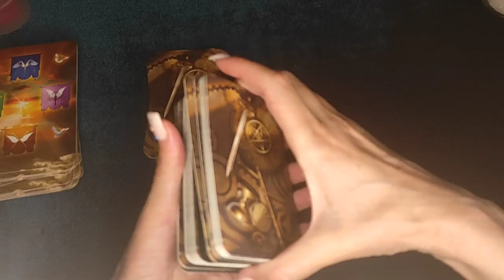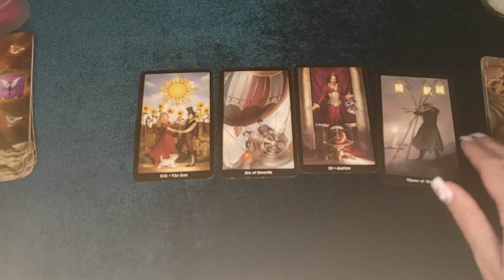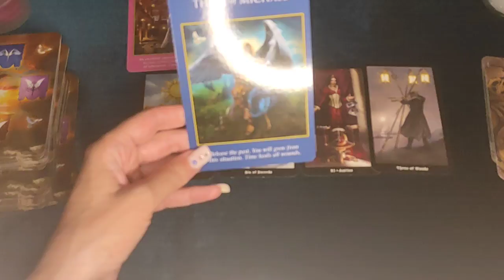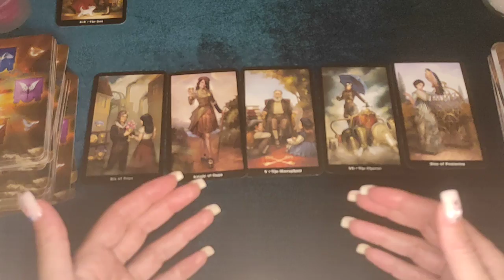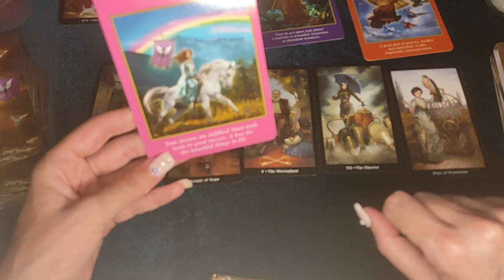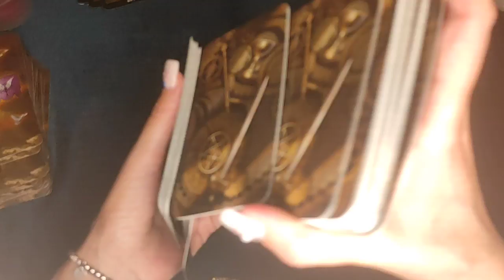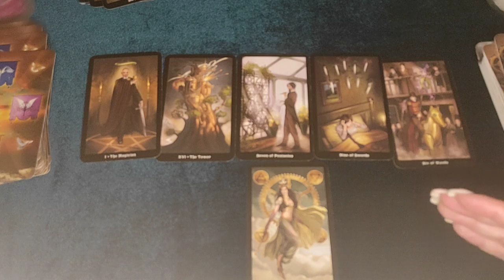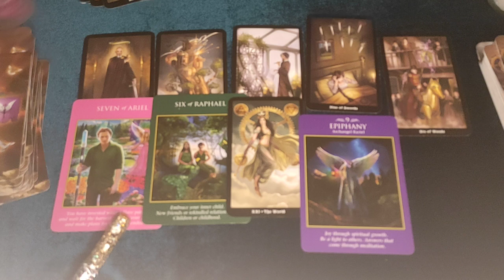ZAMISLI OSOBU KOJU NAJVIŠE ŽELIŠ!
Dodjite na moj drugi YouTube kanal ANA RITUAL!
Novi video! Gledanje u šolju čaja!

0:10
1.1:32
2.14:37
3.26:47

Natalni horoskop!
Ljubavni horoskop!
Godišnji horoskop!

Pratite me na društvenim mrežama:
Posetite forum:💗♥️♣️♦️🔮 forum.anasecret.net

Vaša Ana!

Your Ana!